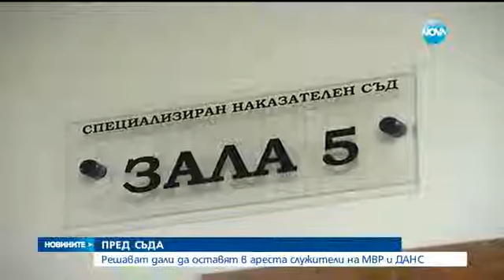Решават мерките на трима задържани служители на МВР и ДАНС - Новините на нова (09.01.2016)